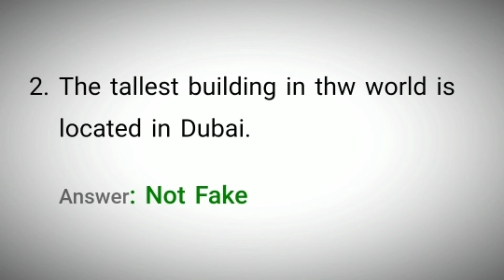Flipkart Fake Or Not Quiz Answers Today | 4 October 2021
4 Oct 2021 Fake Or Not Quiz Answers
4 Oct 2021 Flipkart Fake Or Not Quiz Answers
4 October 2021 Fake Or Not Quiz